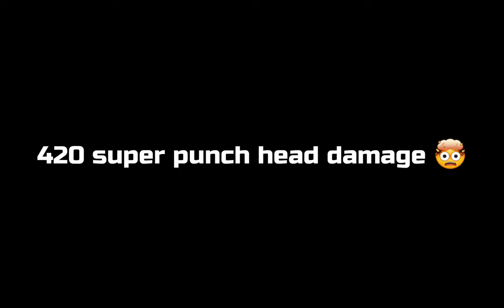TOP 10 HEAVY WEAPONS In Pixel Gun 3D! | April 2023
today I'll be showing yall the best heavies in pg3d (not based off block crash)

update pg3d if you haven't already (pg3d 10th anniversarysoon, ultimatum?!)